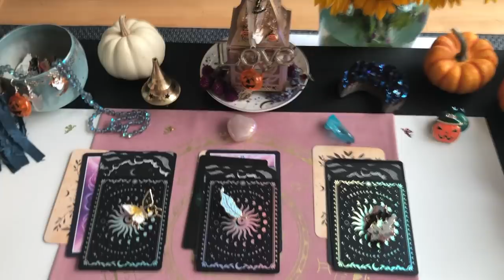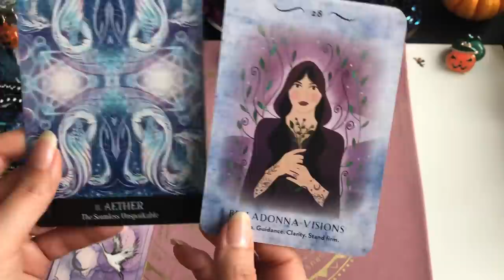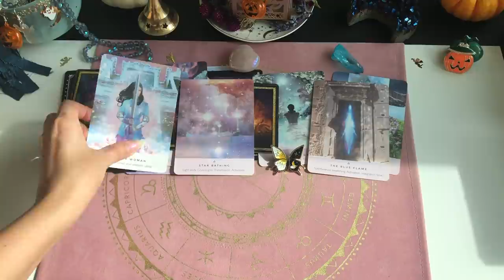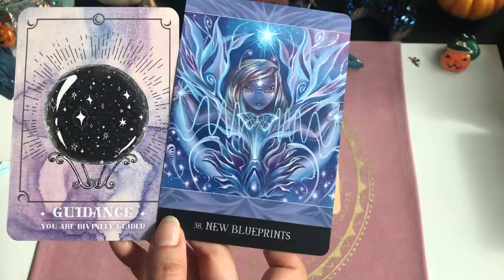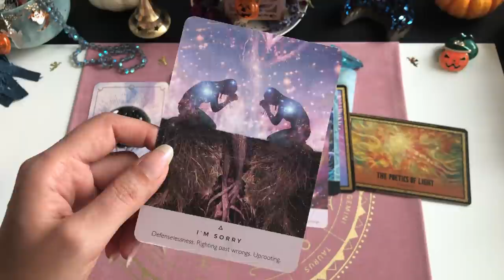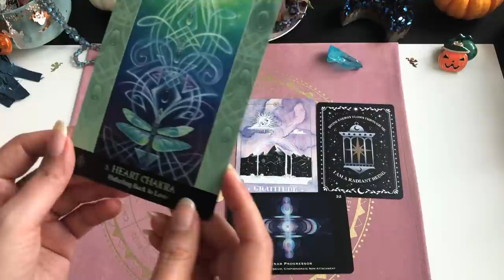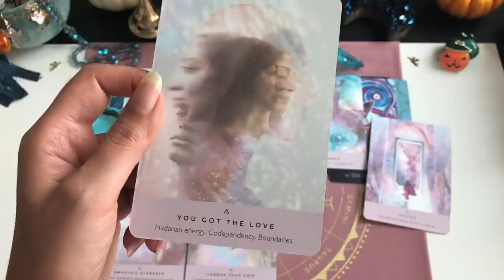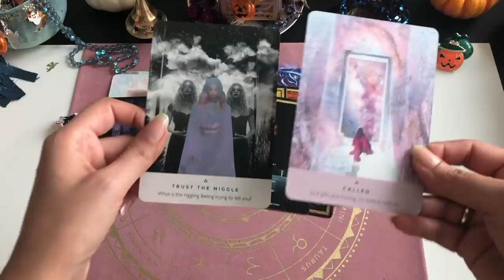What kind of StarSeed Are You? Magical Abilities + Star System 🤩⭐ 🌠✨ 🌠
Some of you been asking for a Star Seed reading. So, here we go:)
I will have more of these in the future and I also want to thank those of you that have voted on what you want to see on this channel. Here we go guys :) I hope you enjoy this one!

Sacred Phoenix
Time Stamps:
Cosmic Butterfly   2:16
Pegasus Feather  32:22
Cosmic koi Fish  58:52

🔥🔥🔥NEW! Membership site: 🔥🔥🔥

What you get on the Membership site:

1. Tarot/Oracle Decks that may assist you in your soul’s journey and where to buy them
2. Talking about tools and resources to assist you in your journey (Mostly video format)
3. Short openings of some the most beautiful decks that you never seen anywhere else and where to purchase them
4. Random surprised readings (Zodiac + Pick a Card) that only members will have access and won’t be published on YouTube
5. Randomly chosen members prizes, where I will send a member a gift that could include a new deck or an altar piece
6. Access to purchase channeled oracle cards (They won’t be available publicly anytime soon)
7. Another exciting thing to add here is that later on there will be Tarot/Oracle courses for those of you that love Sacred Phoenix style of reading and members get a discount for all the courses
8. Access to all the decks used in Sacred Phoenix YouTube Channel
9. Members Newsletter (Get the inside scoop of what's happening in Sacred Phoenix world)
10. Also all members here will receive %10 OFF on all private readings

Sacred Phoenix

(Love you guys and THANK YOU for donating to this channel.
I appreciate it and it helps me keep going)